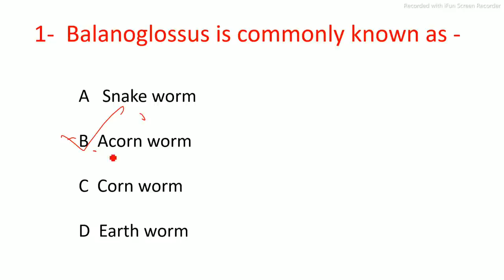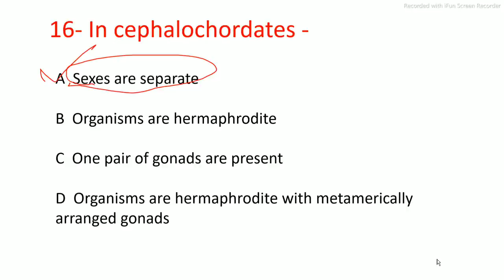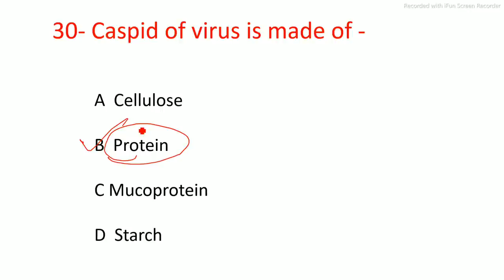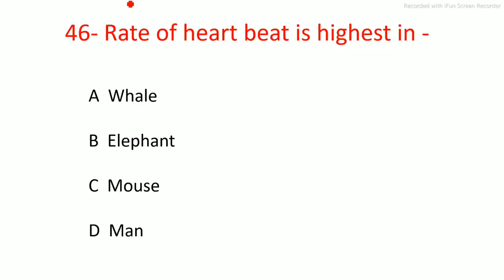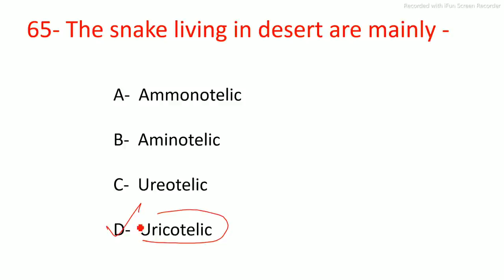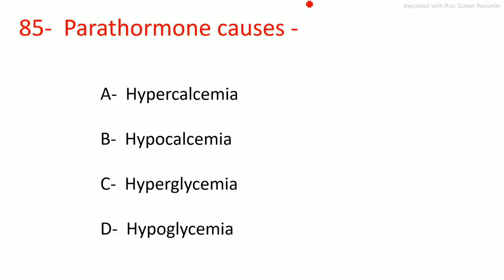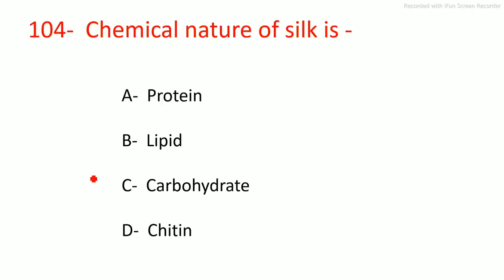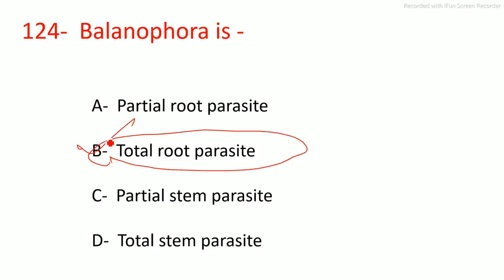tgt pgt biology model paper। tgt pgt biology practice set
tgt pgt biology practice series
tgt biology
pgt biology
tgt biology practice series
pgt biology practice series
tgt biology model paper
pgt biology model paper
model paper for tgt biology
model paper for pgt biology
practice set for tgt biology
practice set for pgt biology
mock test for tgt biology
mock test for PGT biology
tgt biology classes
tgt biology important question practice